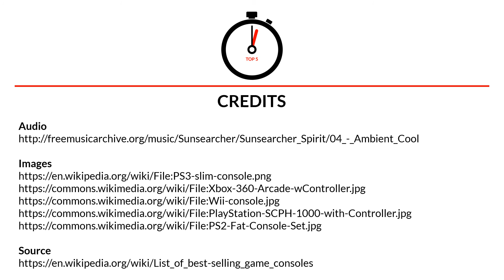Top 5 best selling home game consoles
List of the top 5 best selling home video game consoles.